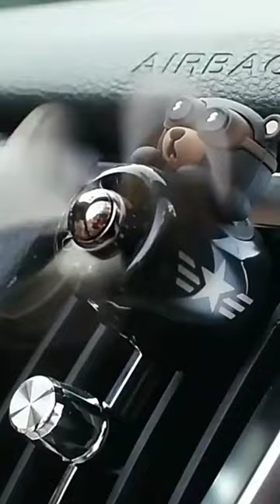Car Air Freshener Bear Pilot Rotating Propeller Outlet Fragrance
videos
watch
watch 7 smartwatch
सोलर सिस्टम प्रोजेक्ट
t700s
smartwatch i7 pro max
t700s smart watch
bulbulay season 2
dc movie
doctor doctor
fawad chaudhry girftar
hand juicer
hiwatch pro t700s
huawei gt3 pro
jin baba
kahani
pawan chakki
sketch
slice a lemon
smart watch
smart watch i7 pro max
sonic cartoon movie
steel hand juicer
stresi
watch
watch 7 smartwatch
pawan chakki
sketch
slice a lemon
smart watch
sonic cartoon movie
steel hand juicer
stresi
watch
watch 7 smartwatch